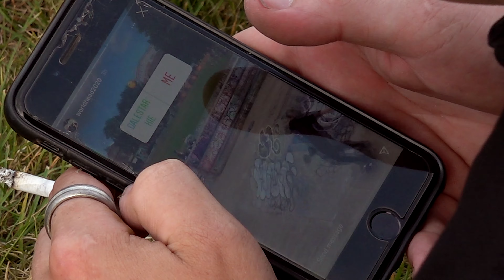Dale Starkie - WELCOME 2: HELL - Extended RAW Part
We're treating you to 26 minutes of Dale Starkie as we upload his RAW extended part from the magnificent full length video 'WELCOME 2: HELL' by Welcome Skate Store. In this you can really see how much effort both Dale and lensman Josh Hallett put in, proper grafters! Have a watch above then go read Dale's Issue 24 Interview if you haven't already

Filmed by: Josh Hallett